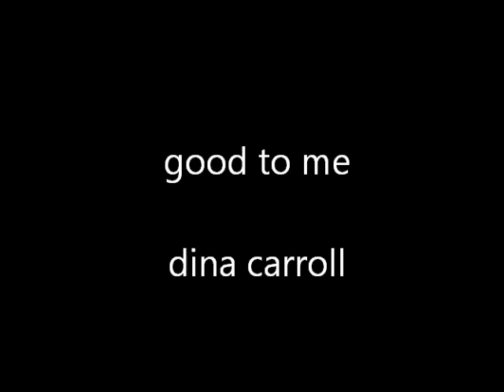dina carrol good to me